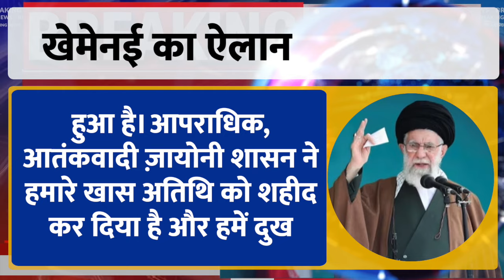Iran: 'इस्राइल को मिलेगी सख्त सजा',Ayatollah Khamenei ने दी चेतावनी | Breaking News